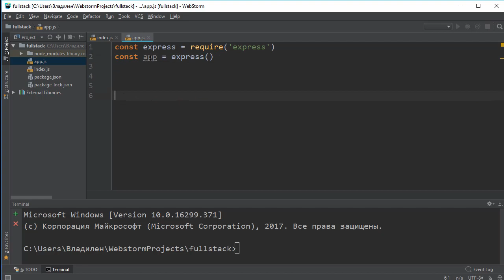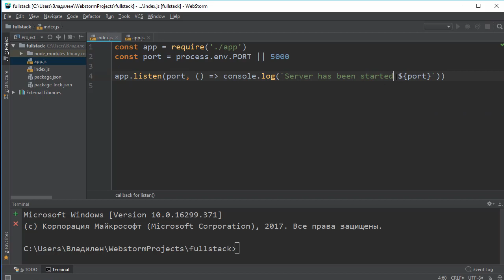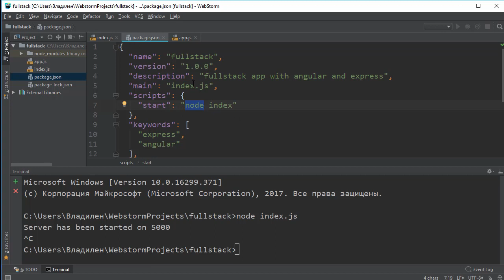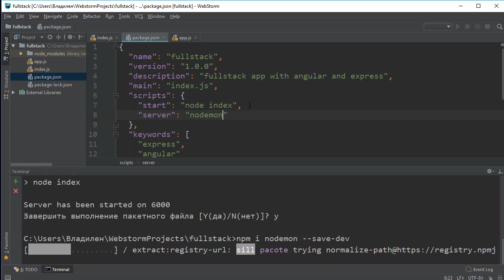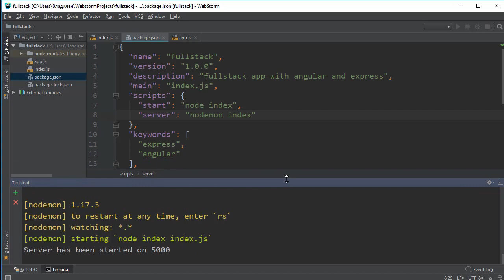Урок 11 - Настройка запуска приложения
В данном уроке создаются вспомогательные скрипты,  которые впоследствии упростят работу с приложением: запуском, сборкой,  установкой модулей.